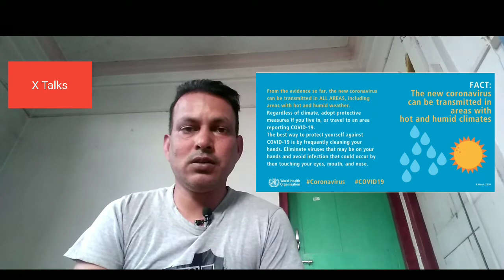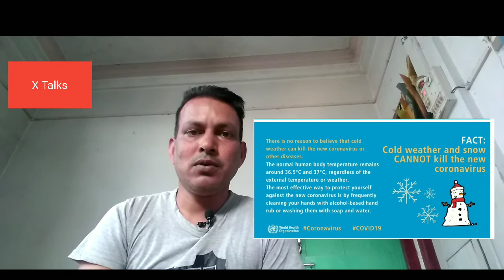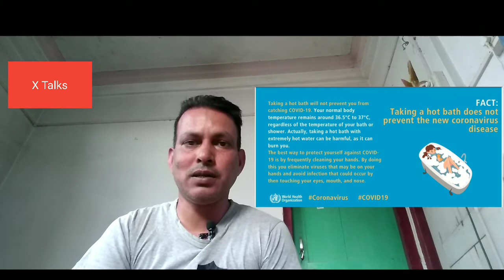10 MYTHS OF CORONAVIRUS|COVID-19 ৰ10 টা জানিবলগীয়া তথ্য| X Talks Explains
Hi Friends,

I have provided some information regarding Corona Virus.
10 myths of Corona virus.